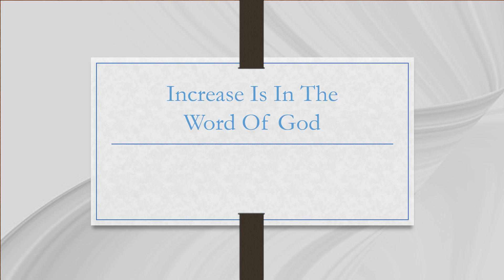3 Minute Meditation. Increase Is In The Word Of God. Rev. Annie Gordon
Genesis 17

17 And when Abram was ninety years old and nine, the Lord appeared to Abram, and said unto him, I am the Almighty God; walk before me, and be thou perfect.

2 And I will make my covenant between me and thee, and will multiply thee exceedingly.

3 And Abram fell on his face: and God talked with him, saying,

4 As for me, behold, my covenant is with thee, and thou shalt be a father of many nations.

5 Neither shall thy name any more be called Abram, but thy name shall be Abraham; for a father of many nations have I made thee.

6 And I will make thee exceeding fruitful, and I will make nations of thee, and kings shall come out of thee.

7 And I will establish my covenant between me and thee and thy seed after thee in their generations for an everlasting covenant, to be a God unto thee, and to thy seed after thee.

8 And I will give unto thee, and to thy seed after thee, the land wherein thou art a stranger, all the land of Canaan, for an everlasting possession; and I will be their God.

9 And God said unto Abraham, Thou shalt keep my covenant therefore, thou, and thy seed after thee in their generations.

10 This is my covenant, which ye shall keep, between me and you and thy seed after thee; Every man child among you shall be circumcised.

11 And ye shall circumcise the flesh of your foreskin; and it shall be a token of the covenant betwixt me and you.

12 And he that is eight days old shall be circumcised among you, every man child in your generations, he that is born in the house, or bought with money of any stranger, which is not of thy seed.

13 He that is born in thy house, and he that is bought with thy money, must needs be circumcised: and my covenant shall be in your flesh for an everlasting covenant.

14 And the uncircumcised man child whose flesh of his foreskin is not circumcised, that soul shall be cut off from his people; he hath broken my covenant.

15 And God said unto Abraham, As for Sarai thy wife, thou shalt not call her name Sarai, but Sarah shall her name be.

16 And I will bless her, and give thee a son also of her: yea, I will bless her, and she shall be a mother of nations; kings of people shall be of her.

17 Then Abraham fell upon his face, and laughed, and said in his heart, Shall a child be born unto him that is an hundred years old? and shall Sarah, that is ninety years old, bear?

18 And Abraham said unto God, O that Ishmael might live before thee!

19 And God said, Sarah thy wife shall bear thee a son indeed; and thou shalt call his name Isaac: and I will establish my covenant with him for an everlasting covenant, and with his seed after him.

20 And as for Ishmael, I have heard thee: Behold, I have blessed him, and will make him fruitful, and will multiply him exceedingly; twelve princes shall he beget, and I will make him a great nation.

21 But my covenant will I establish with Isaac, which Sarah shall bear unto thee at this set time in the next year.

22 And he left off talking with him, and God went up from Abraham.

23 And Abraham took Ishmael his son, and all that were born in his house, and all that were bought with his money, every male among the men of Abraham's house; and circumcised the flesh of their foreskin in the selfsame day, as God had said unto him.

24 And Abraham was ninety years old and nine, when he was circumcised in the flesh of his foreskin.

25 And Ishmael his son was thirteen years old, when he was circumcised in the flesh of his foreskin.

26 In the selfsame day was Abraham circumcised, and Ishmael his son.

27 And all the men of his house, born in the house, and bought with money of the stranger, were circumcised with him.